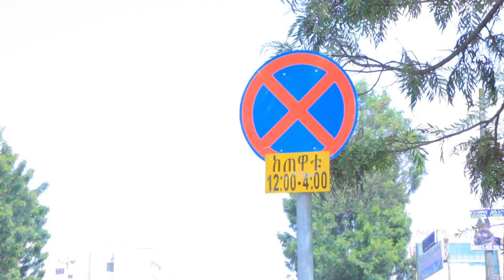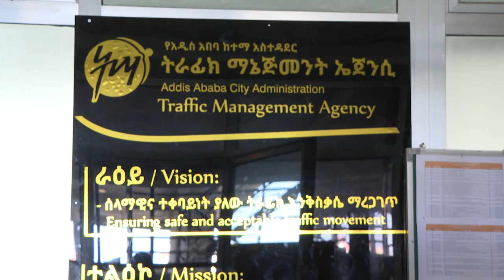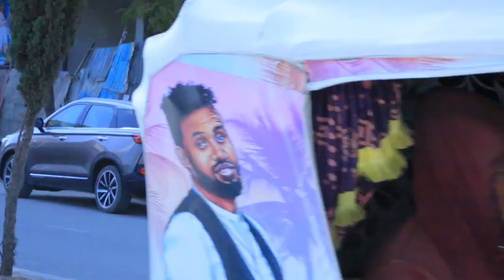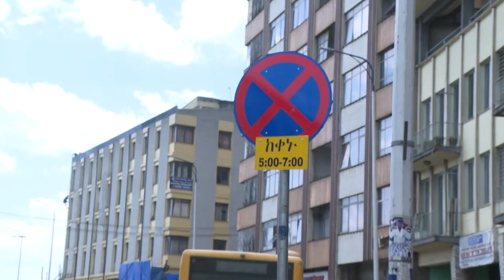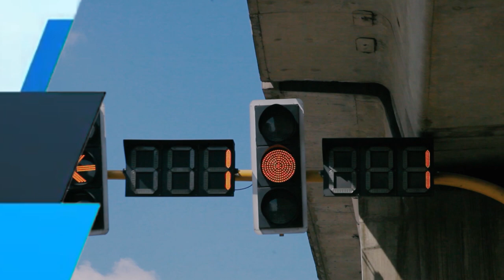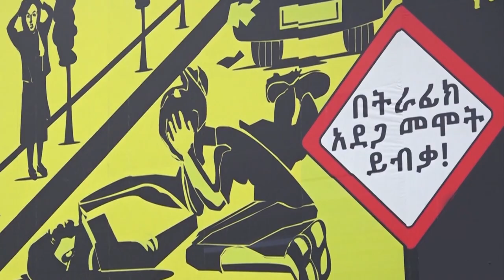የተከለከሉ ቦታዎች... ትራፊክ ደህንነት ታህሳስ 11 ቀን 2015 ዓ.ም